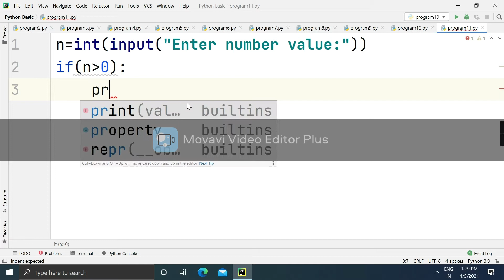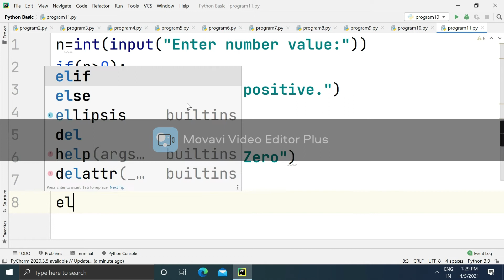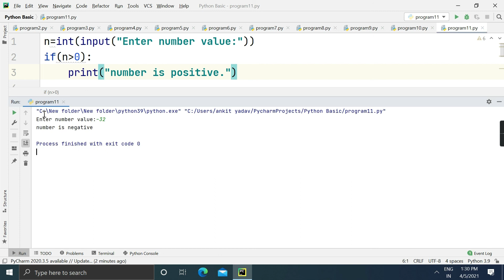WRITE A PROGRAM TO CHECK IF A NUMBER IS POSITIVE OR NEGATIVE OR ZERO.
THIS VIDEO IS A PART OF MY PLAYLIST VIDEO WHICH NAME IS PYTHON PROGRAM IN THIS PLAYLIST
I UPLOADED PYTHON PROGRAMS FROM BASIC TO ADVANCE LEVEL SO I HOPE YOU LIKE IT AND GUYS